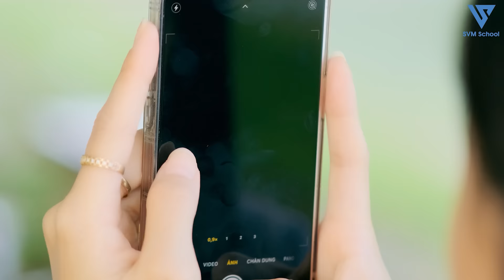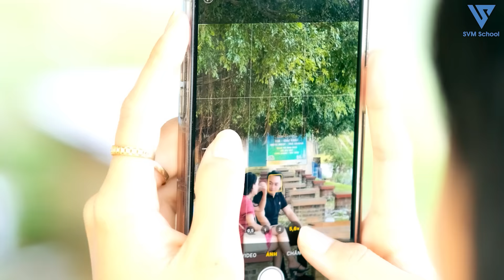Chủ Tịch Lấy Lá Chuối Che Thân Đuổi Theo Em Gái Quê Vì Bị Ăn Trộm Hết Quần Áo Và Cái Kết - Tập 1173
Vi Nam đang tắm sông thì bị Lan Anh chạy tới lấy trộm quần áo. Anh hốt hoảng kêu lên nhưng Lan Anh cứ thế mà chạy đi mất. Vi Nam vội vàng lấy lá chuối quấn quanh người rồi đuổi theo Vi Nam. Và mối tình giữa chủ tịch tài hoa và cô gái quê tinh nghịch bắt đầu từ đây.